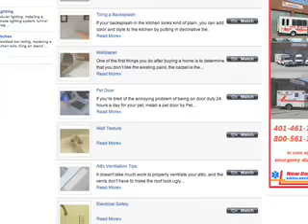CW 28/YourProv - READY SET HOME SALE PRESENTATION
Check out CW 28 & YourProv's Ready Set Home Sale Presentation.